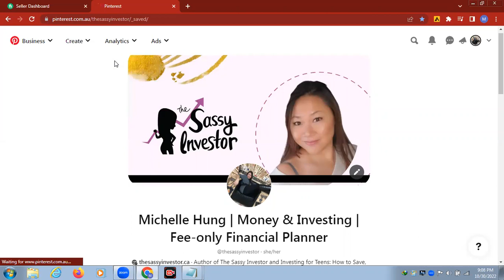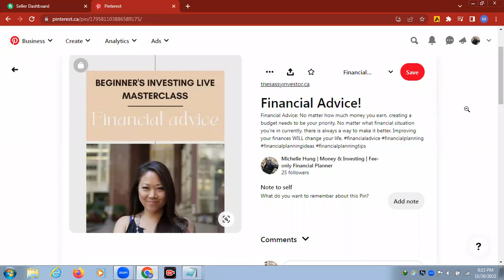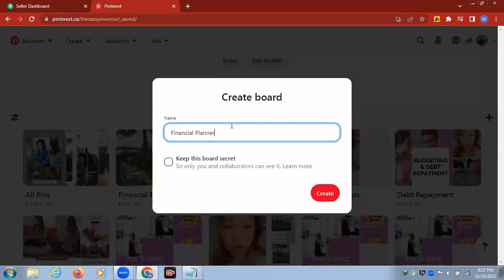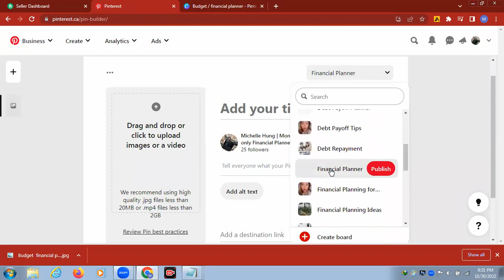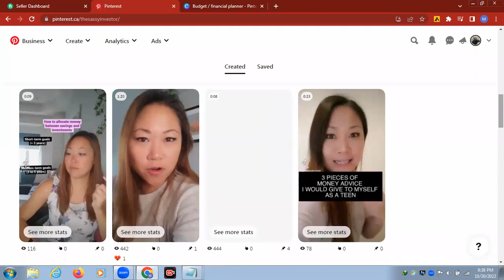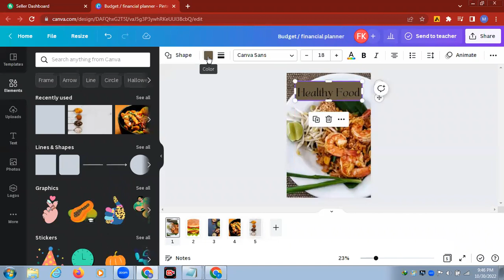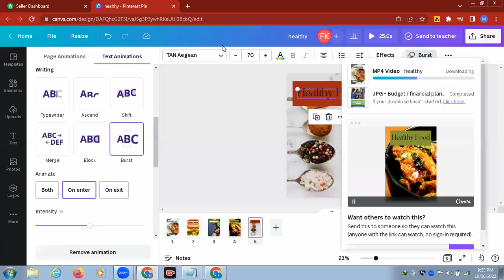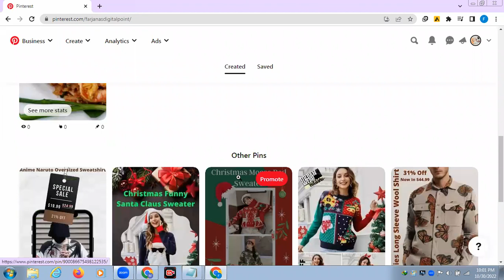Day 05 Pinterest Board, Pin & Idea Pin create